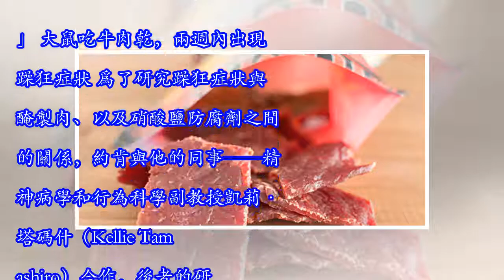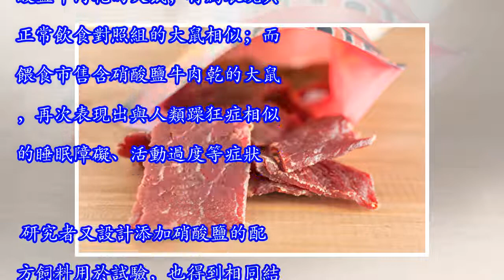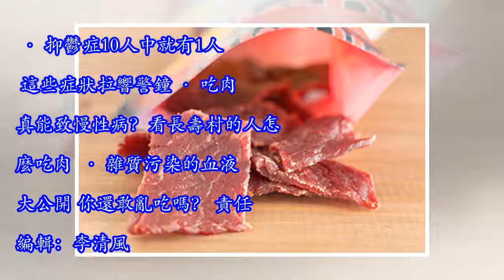牛肉乾裡的一樣東西 與躁狂症相關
市售牛肉乾、培根等醃製加工肉品，儘量別吃太多。最近美國約翰·霍普金斯大學的一項研究顯示，醃製肉品常用的硝酸鹽類防腐劑，與躁狂症狀發作有關。 躁鬱症是一種精神疾病，也叫「雙相情緒障礙」（Bipolar Affective Disorder），包括躁狂和抑鬱兩種症狀表現。其中，躁狂發作的患者情緒高漲、睡眠減少、精力異常旺盛，嚴重者可能產生誇大妄想和衝動行爲，症狀可持續數週。 研究發表在今年7月的《分子精神病學期刊》上。主要研究者、約翰·霍普金斯大學醫學院傑出教授羅伯特·約肯（Robert Yolken）和其研究團隊，在10年間，找來1,101名精神疾病患者和沒有精神疾病的對照組受試者，並對他們的健康狀況和飲食數據進行統計。 研究最初的目的，是探索經飲食傳播的病毒與精神疾病之間的關係，結果卻有意外的發現。 結果顯示，相比沒有嚴重精神疾病的受試者，因躁狂症狀發作入院的患者報告有吃醃肉史的機率高出3.5倍。 「我們研究了不同種類的膳食，醃製肉（的影響）確實很突出。」約肯在約翰·霍普金斯大學發布的新聞中說，「不僅僅是有躁狂症狀的患者飲食異常而已。」 大鼠吃牛肉乾，兩週內出現躁狂症狀 爲了研究躁狂症狀與醃製肉、以及硝酸鹽防腐劑之間的關係，約肯與他的同事——精神病學和行為科學副教授凱莉·塔碼什（Kellie Tamashiro）合作，後者的研究團隊檢查大鼠對市售牛肉乾、特製無硝酸鹽牛肉乾、正常飼料...